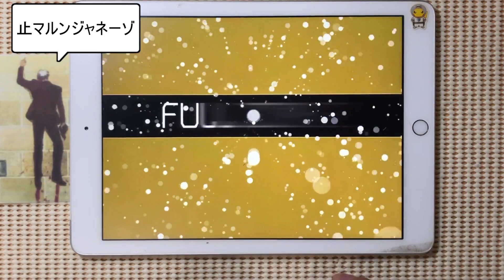【Malody】止まるんじゃねぇぞ... (9k Lv2) FULL COMBO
削除防止の為ピッチ変更しております。
オルガ普通に好みなんですよ。かっこいい。

フリージア / Uru
9k Lv2

素材使用
PIXTA